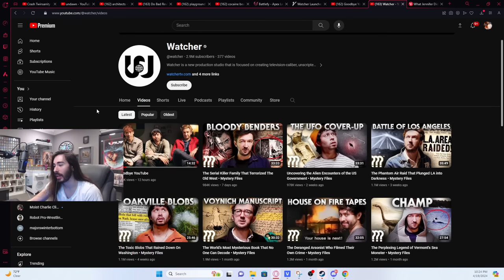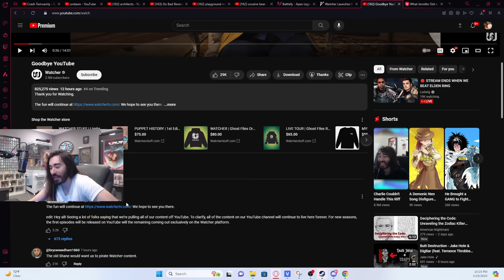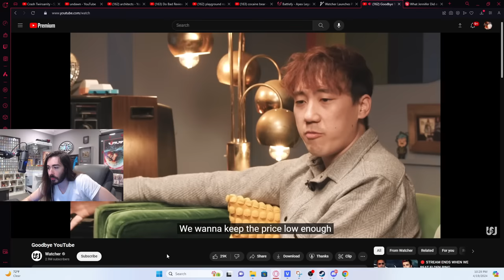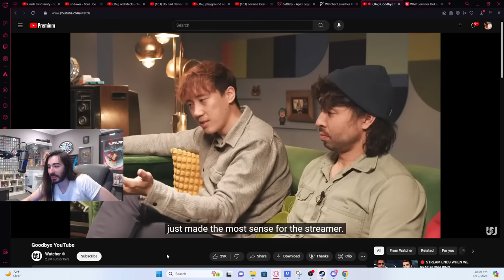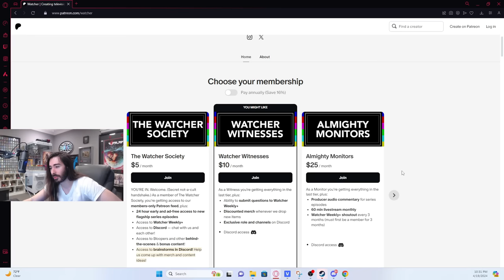Greed Ruined These Youtubers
This is the greatest watcher streaming of All Time